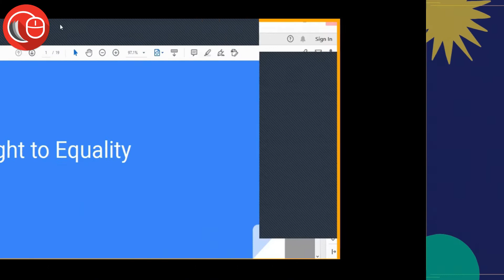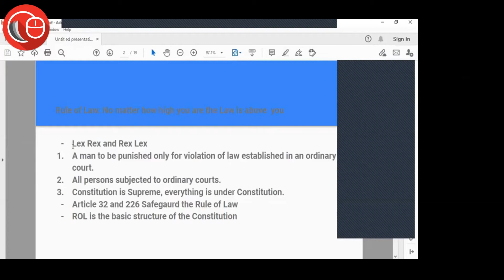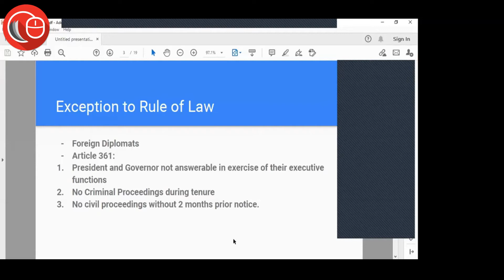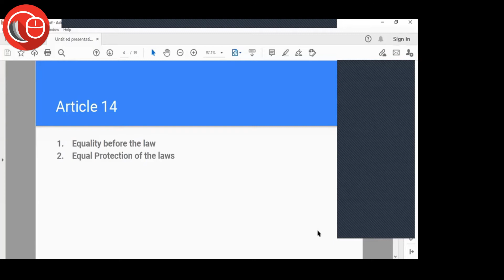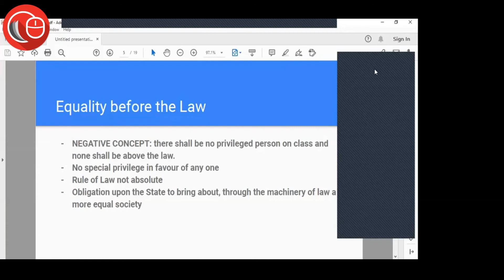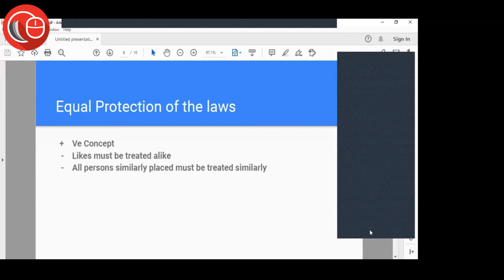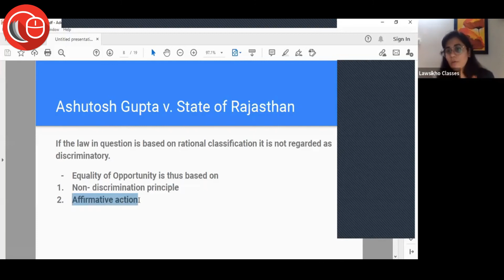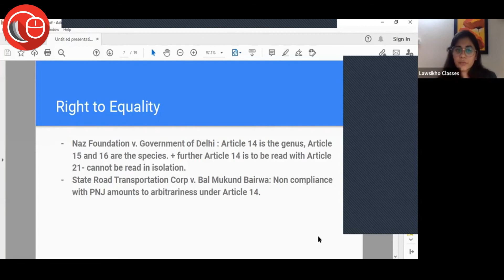Right to Equality | Demo class: Judiciary Test Prep